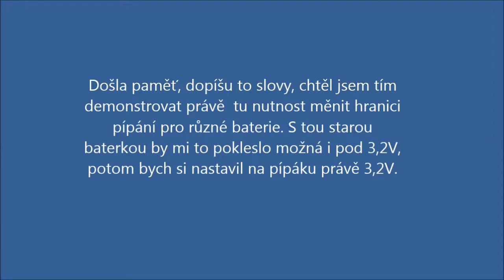Hlídače nízkého napětí